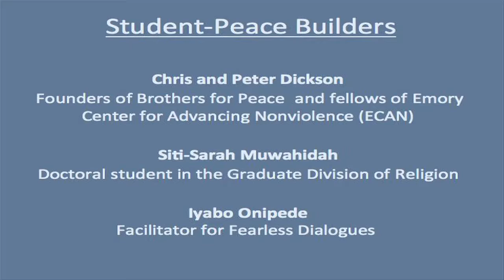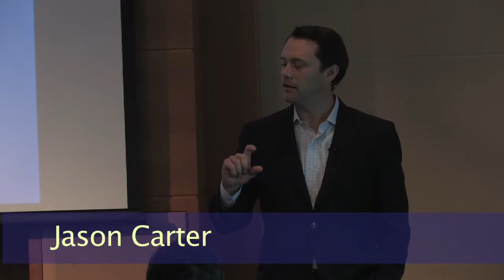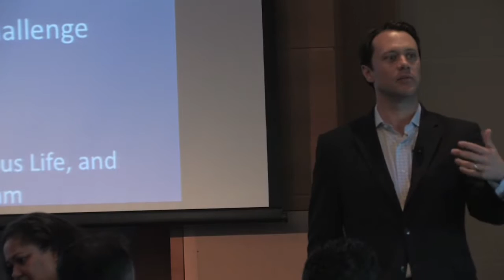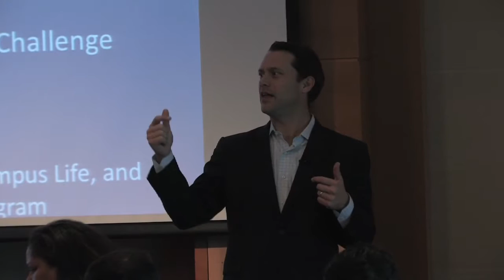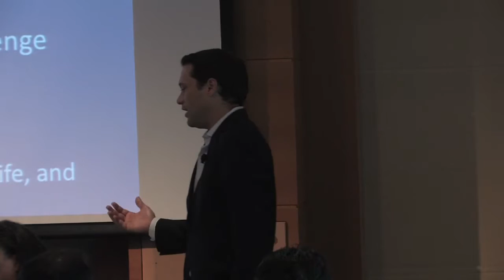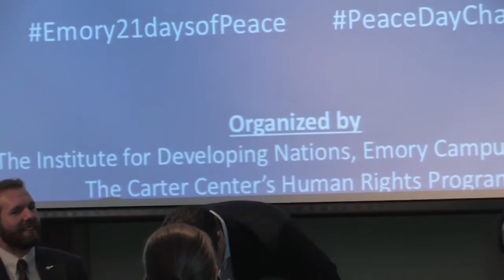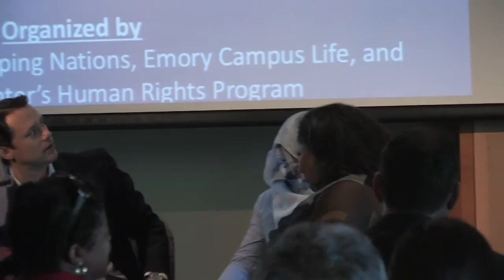Emory 21 Days of Peace: A Conversation with Jason Carter and Emory University Students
In his recent conversation with Emory University students, Jason Carter, Partner at Bondurant, Mixson & Elmore and Chair of The Carter Center Board of Trustees, focused on what we, as individuals and as a community, can do to support peace by drawing from his own experiences as a Peace Corps volunteer in South Africa, a political candidate in Georgia, and chair of the Board of Trustees at The Carter Center.  Emory students - peace builders - then presented their efforts to advance peace locally and globally.  The student peace builders were Chris and Peter Dickson, founders of Brothers for Peace  and Emory Center for Advancing Nonviolence (ECAN) fellows, Siti-Sarah Muwahidah, doctoral student in the Graduate Division of Religion, and
Iyabo Onipede, facilitator for Fearless Dialogues.